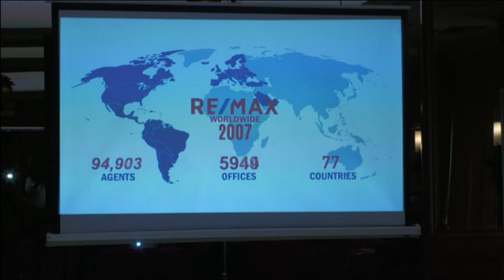Την ετήσια εκδήλωση της πραγματοποίησε η εταιρεία RE/MAX ΔΟΜΗ Καταγράφοντας πλούσιο κοινωνικό έργο